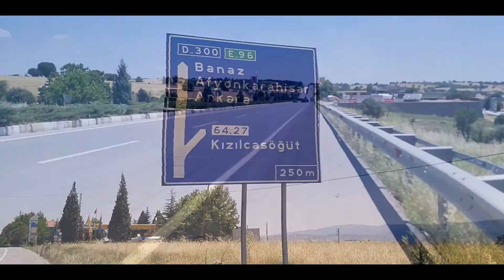EN GÜZEL GÜNÜM (Bisiklet İle Gezi Vlog)